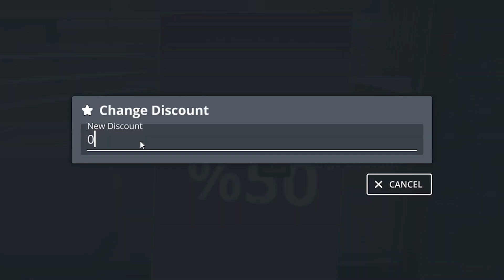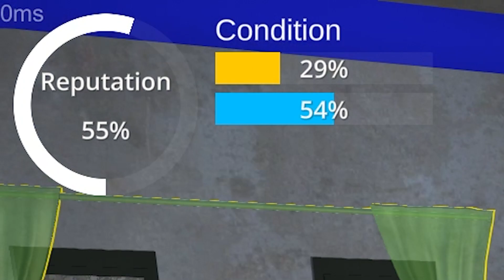CONSIGO TRABAJO EN UNA GASOLINERÍA 🤑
Conseguí mi primer trabajo en una gasolinería, y así fue mi primera chamba.